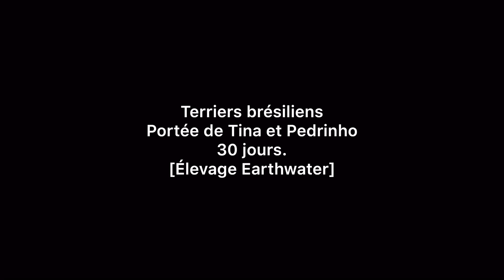Chiots Terriers Brésiliens Earthwater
Portée de terriers brésiliens d’un mois.
Élevage Earthwater.
Père : MDV Parana do Jardim Imbui
Mère : Earthwater Juste à Temps